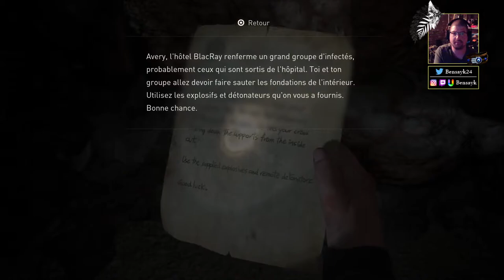THE LAST OF US PART II - EP.18 : L'HOTEL CHALEUREUX